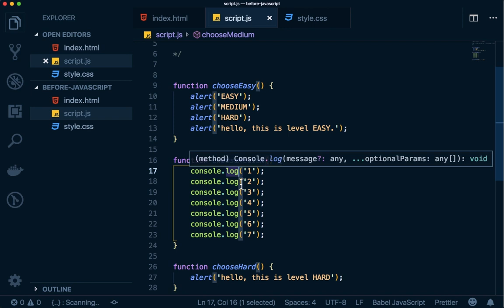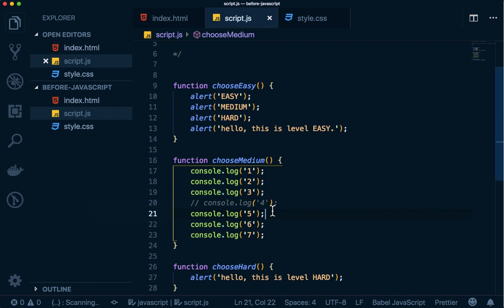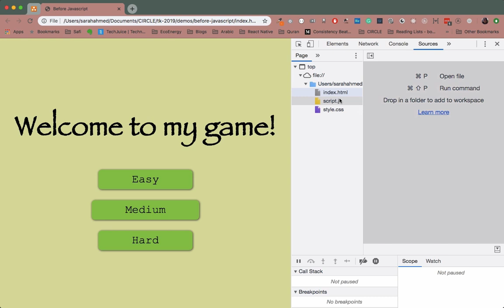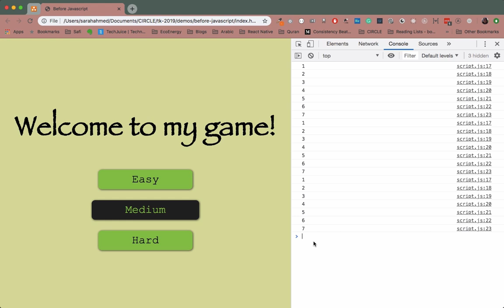#9 JS Chrome Dev Tools (Part-2) - Web Development - Tech Karo [Urdu]